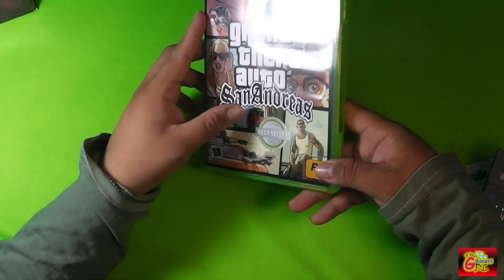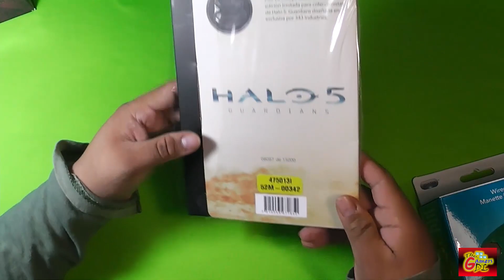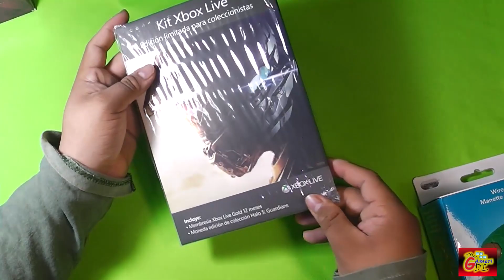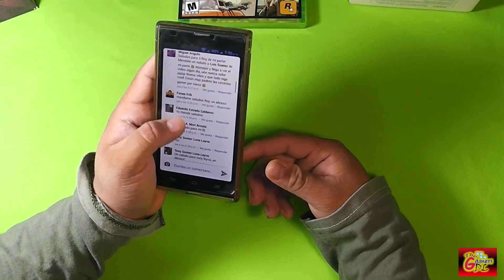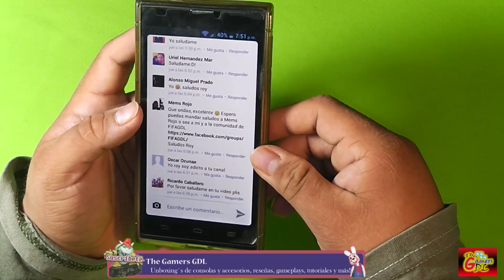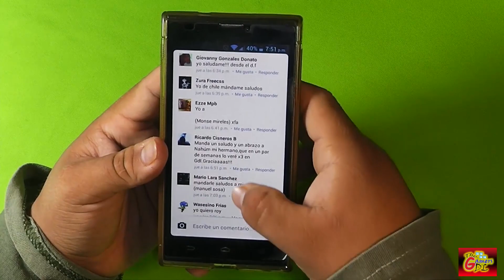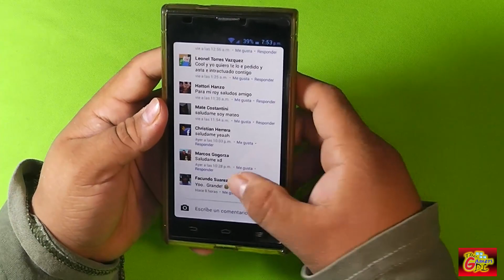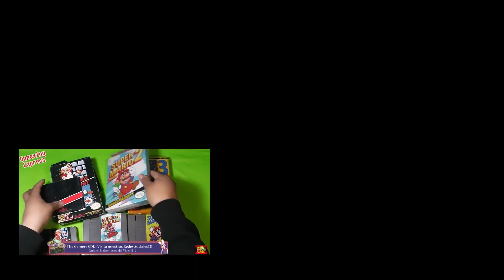Caceria Gamer | # 12 | Junio - Julio 2015 - Controles Smash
Les traemos la caceria gamer referente a los meses de Junio y Julio!

El video solo tiene fines de informacion y entretenimiento.